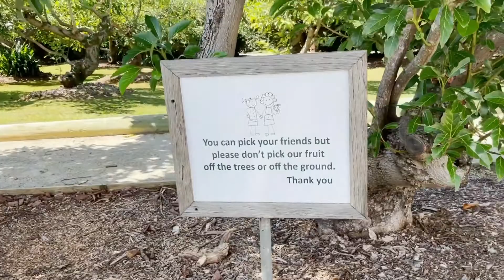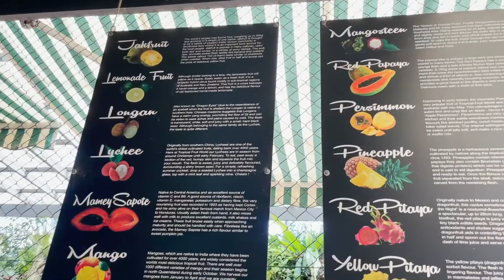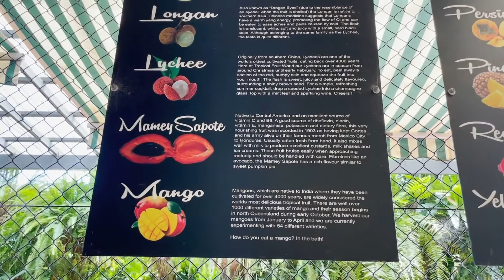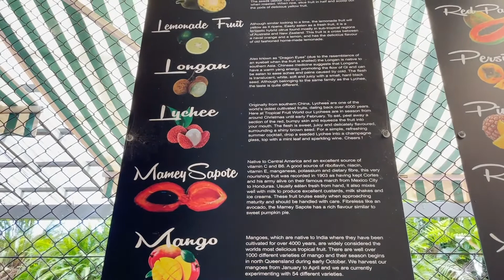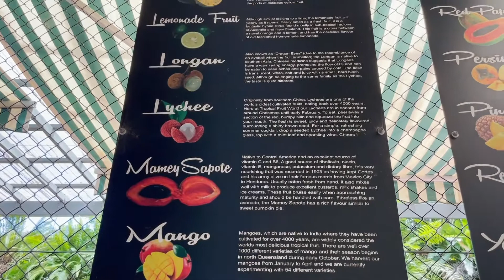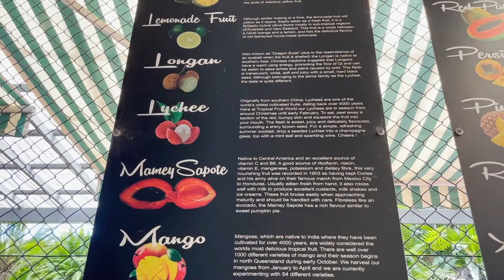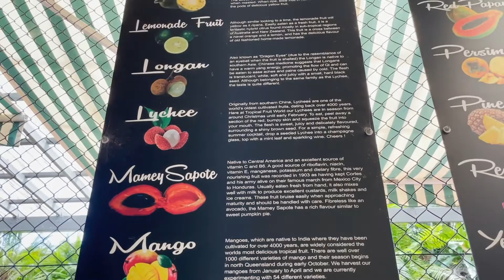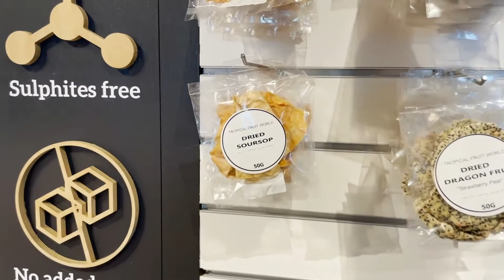Finding Mamey Sapote in Australia | Tropical Fruit World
We travelled 1.5 hours and over the border from Queensland to New South Wales to find Mamey Sapote. Mamey Sapote, also known as Sapote in El Salvador is one of my mum's favourite fruits and she hasn't had in in Australia since she moved here in 1989! I have never tasted this fruit which is native to Central America so we set off to this small town in NSW to find this special fruit. It was end of the season for the Sapote but we got there in time!

Tropical Fruit World in Duranbah, NSW.